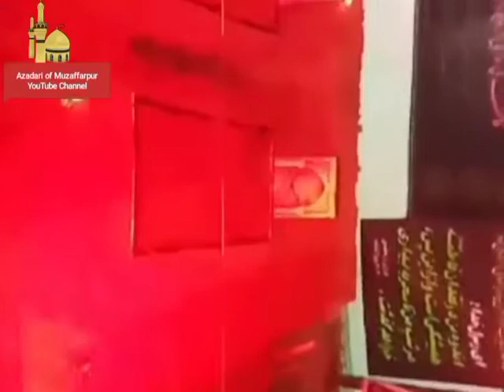18 Bani Hashim Mohalla Kamra Muzaffarpur bihar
18Bani Hashim Mohalla Kamra Muzaffarpur bihar

And
Like Our Facebook page👍👍

And

And